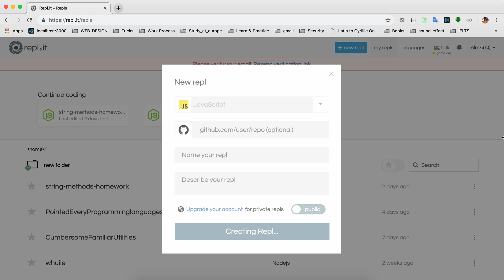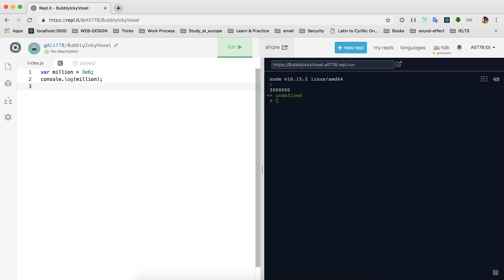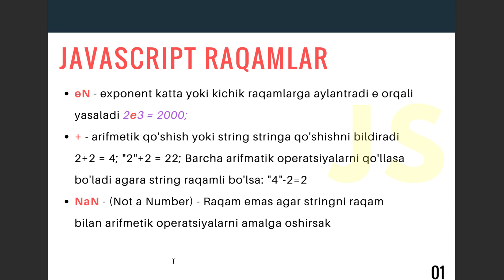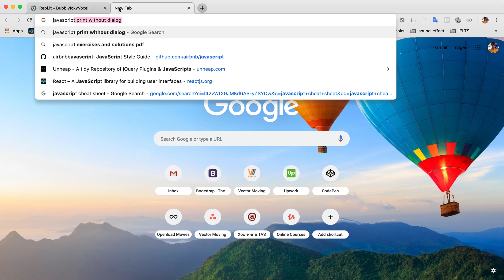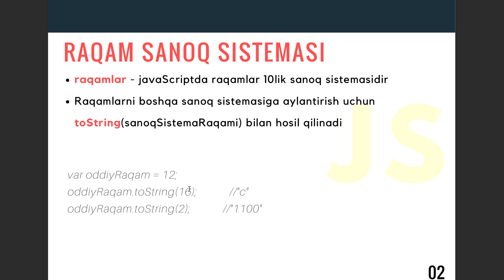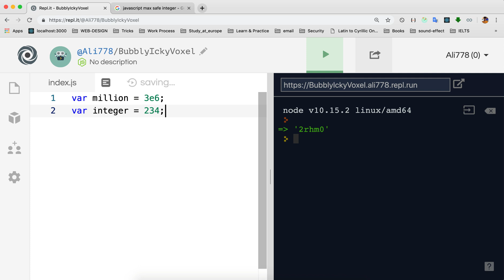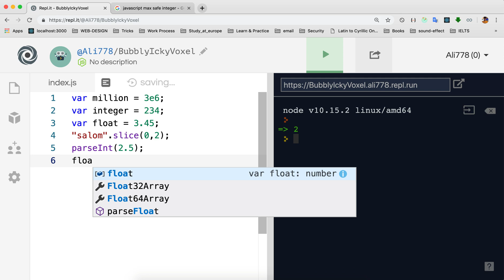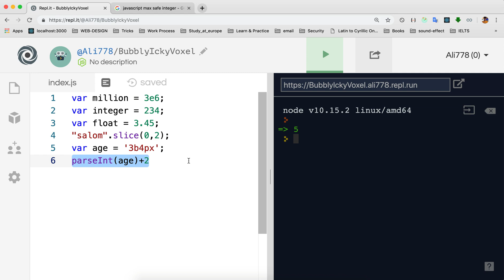#17 - Raqamlar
Bu darsda raqam ma'lumot turi va metodlariga to'xtalib o'tamiz.